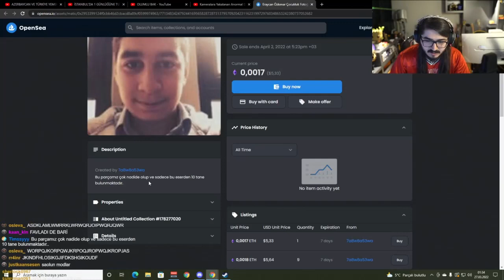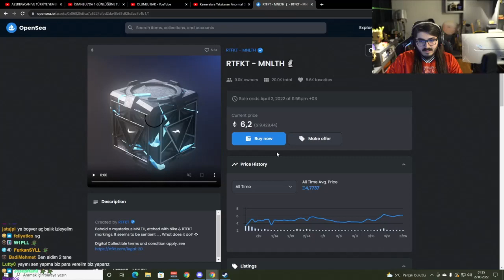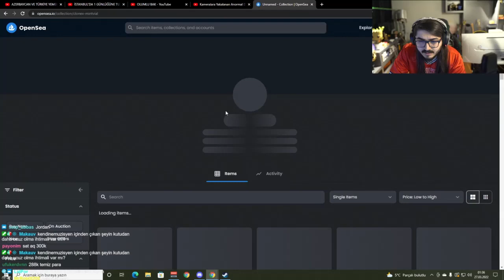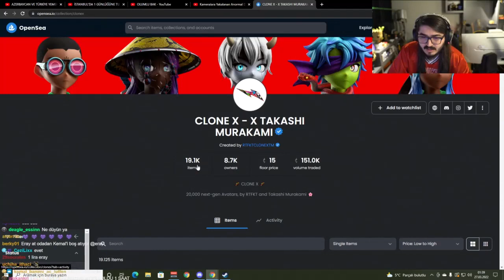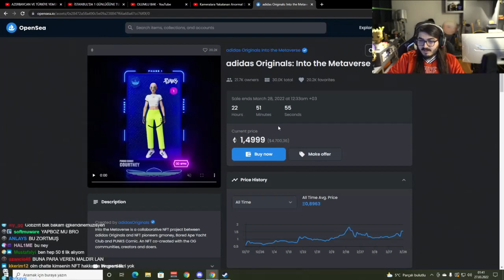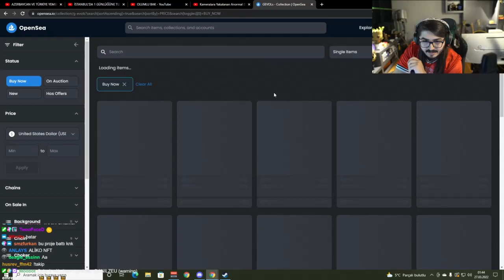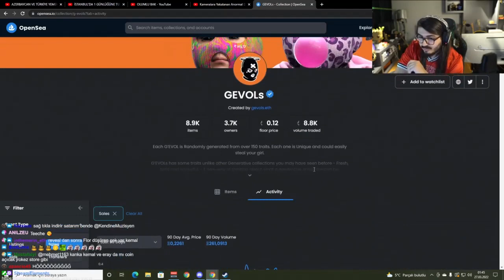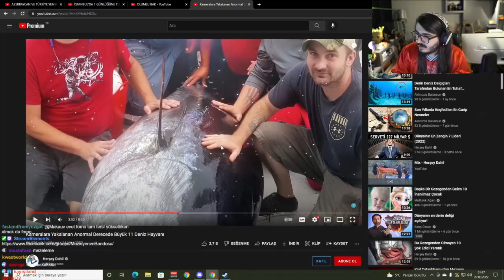Kendine Müzisyen Eray'ın NFT'sine Ve NFT Piyasasına Bakıyor!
kendine müzisyen erik dalı komik anlar, twitch komik anlar, wtcn valorant,